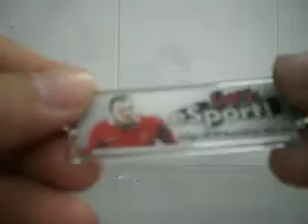SẢN XUẤT MÓC THEO YÊU CẦU - MÓC KHÓA CAO SU - MÓC KHÓA MICA - MÓC KHÓA NHỰA DẺO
NHÀ MÌNH SẢN XUẤT CHUYÊN SẢN XUẤT QU À T ẶNG !
CÔNG TY TNHH XD QUẢNG CÁO PHƯỚC TÍN
CHUYÊN SẢN XUẤT - PHÂN PHỐI: MÓC KHÓA MICA - NHỰA DẺO - CAO SU 2D - VIẾT BI ,DÂY ĐEO THẺVÀ CÁC QUÀ TẶNG KHUYẾN MÃI: QUẸT GAS -  LÓT LY - QUẠT NHỰA   CA GIỮ NHIỆT - LY ... ĐA DẠNG MÀU SẮC VÀ MẪU MÃ.  ĐC: 114/62a Tam Châu, Tam Bình, Thủ Đức, Hồ Chí MinhDĐ, Zalo: 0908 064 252 (Mrs Chúc) - DĐ, Zalo: 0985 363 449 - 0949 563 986 (Mr TÀI) - E-mail
KÍNH CHÚC QUÝ KHÁCH HÀNG THẬT NHIỀU SỨC KHỎE VÀ NGÀY CÀNG THỊNH VƯỢNG!